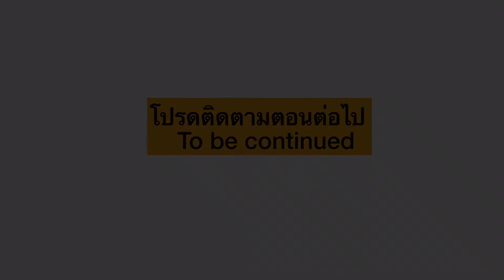การจับ4ไม้มีกี่วิธีกันหนอ.......? 4 mallet grip for keyboard percussion..........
วิธีการจับ4ไม้หรือ 4 mallet grip แบ่งได้ 2 วิธีดังนี้
1.การจับแบบไขว้กัน (cross grip)
2.การจับแบบไม่ไขว้กันหรือเป็นอิสระต่อกัน ( independent grip)